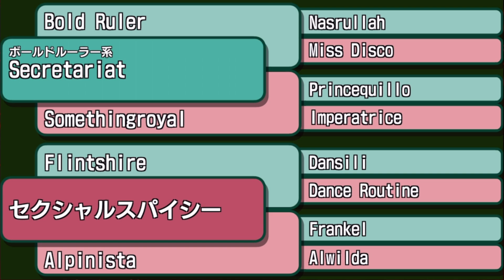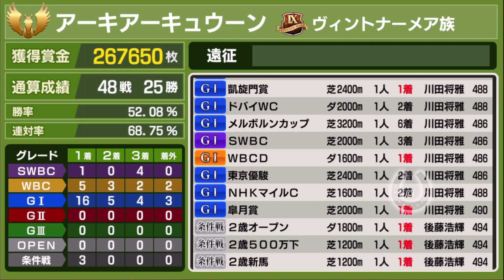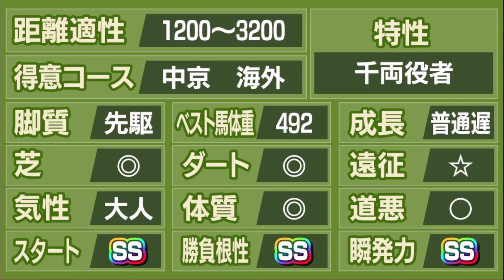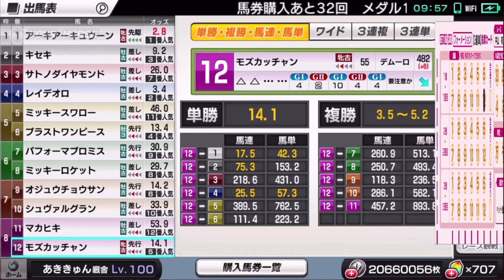【競馬ゲーム】月末最後のURセクレタリアト産駒！頑張れ！ スターホースポケット (star horse pocket)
SEGA配信のアプリ競馬ゲーム
スターホースポケットプラスのプレイ動画です。

あききゅん厩舎でぼちぼちやってます。
日常プレイをアップしてます。

遂に！つ・・・ついに！大型アップデートです！
キタァー！！！！( *´艸｀)

皆さんアップデートに満足されてますか？されてませんか？

1月アップデートから！
少し色々遊びやすくなってきましたね♪

2021/4月アップデートでさらに遊びやすく！

2021/9月アップデートでレープロなどボリュームアップ！

２月レジェンド
・セクレタリアト
・アルピニスタ
・サッカーボーイ
・ゴールデンシックスティ

3月レジェンド予定
・アメリカンファラオ
・レイチェルアレクサンドラ
・トゥザヴィクトリー
・ライフイズグッド

今日から実名馬ランキングかな？？